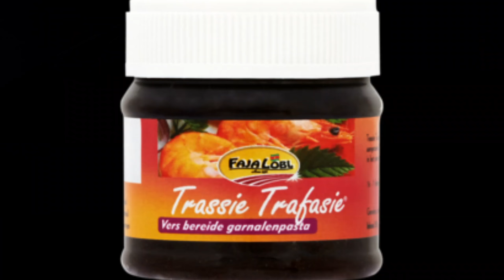Surinaamse gegrilde kip met bloemkool en zoete aardappel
ALS DE MAAG VOL IS, IS HET HART GELUKKIG!
Tag je familie, vrienden en/of kennissen die je met dit exclusief ovengerecht een gelukkig hart gunt. Simpel & Snel te bereiden.